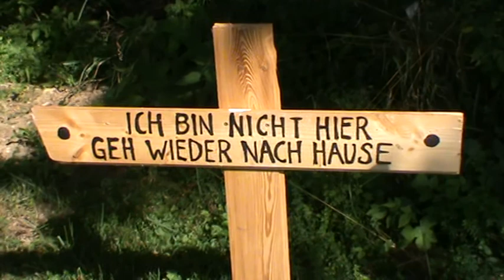Niemand stirbt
Sterben kann nur der Körper und die "Ich-Idee".
Das was du bist, kann nicht sterben.